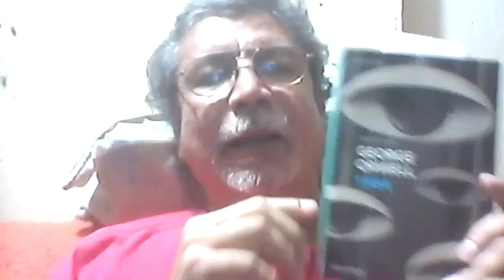Noche Literaria Milenium 29 de junio 2021 VELADA cultural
Noche Literaria Milenium 29 de junio 2021 VELADA literaria del Círculo de lectores Milenium, Vídeo editado. Variedades, lectura de microcuentos, coral poética, entrevista al escritor invitado, David Robinson, comentarios de lecturas por los miembro de Círculo de lectura Milenium.